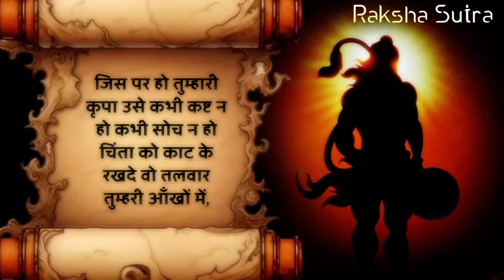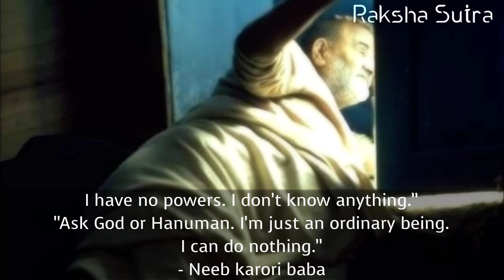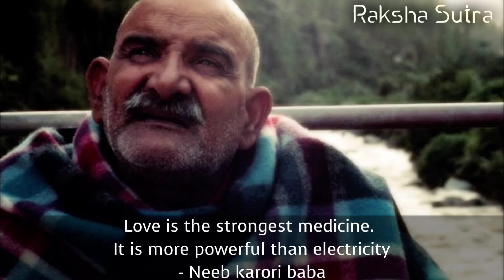नीब करौरी बाबा |Neem karoli baba|Raksha sutra|Kainchi dham